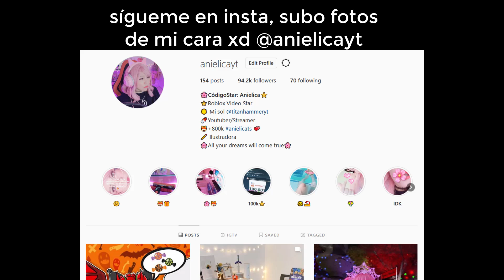LES MUESTRO MI CARA REAL MIENTRAS TRADEO SÓLO COSAS DE HALLOWEEN 2020 😱👤 ¿LA CARA PA' CUANDO?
¿MI CARA REAL POR FIN? NO PUEDEN CON TANTA BEIEZA 7W7 TRADEANDO SÓLO COSAS DE HALLOWEEN 2020 en ADOPT ME! (LE DIGO SÍ A TODO LO QUE ME PIDAS!)  🍬🎃 Mira el video completo...